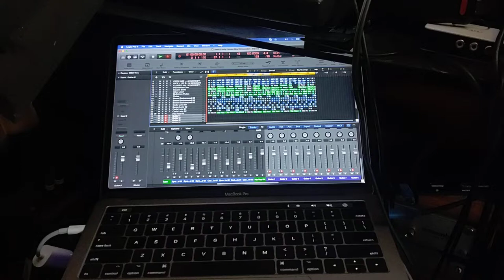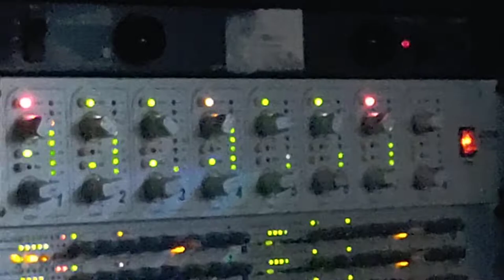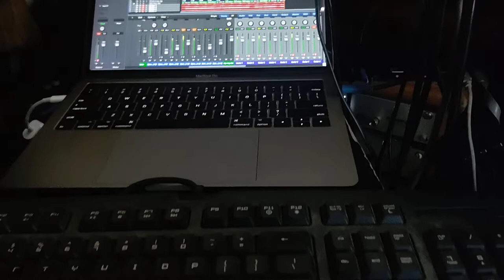Sean Liddy ( Music Mix 2) Investor